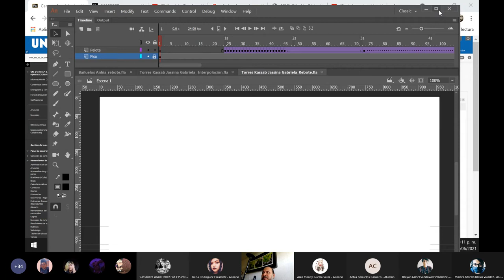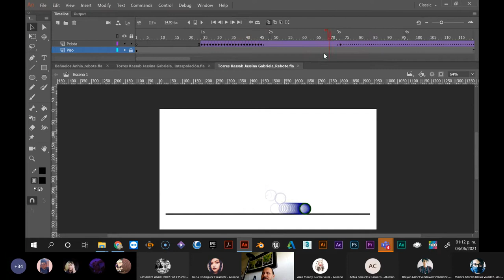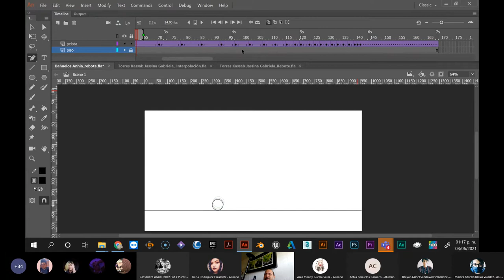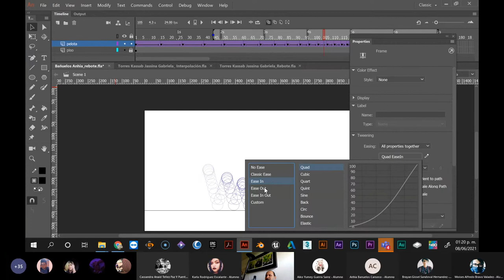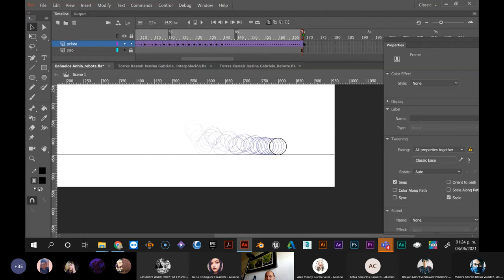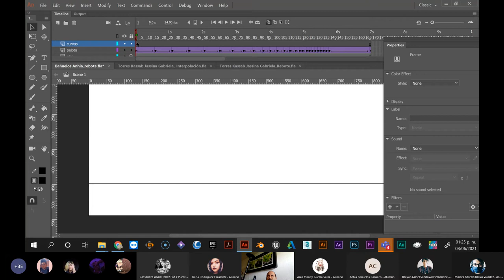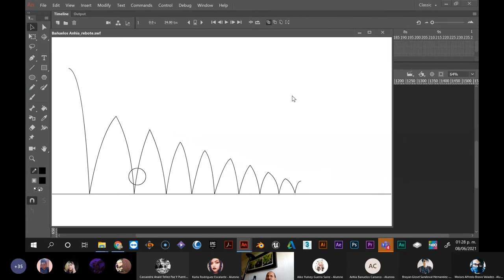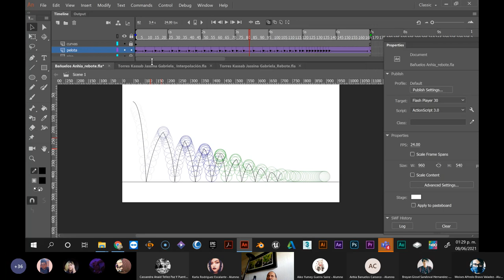Revisión de ejercicios de rebote de pelota.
1.Primero verifica las posiciones abajo, arriba y la distancia entre puntos clave. Debe de haber una progresión, cada vez son menos fotogramas, las posiciones arriba van disminuyendo, así como la distancia hasta que deja de rebotar
2. Agrega Ease In al ir hacia abajo, Ease Out cuando va hacia arriba y la desaceleración adecuada para dejar de detenerse
3. Agrega una capa con una línea para revisar la altura progresiva adecuada
4. Agrega otra capa con líneas rectas, después las curvas y presionas f6 para ajustar a la línea y crear las curvas en la trayectoria de rebote